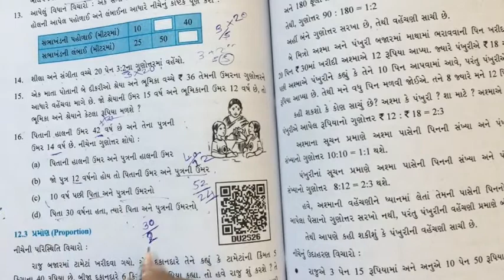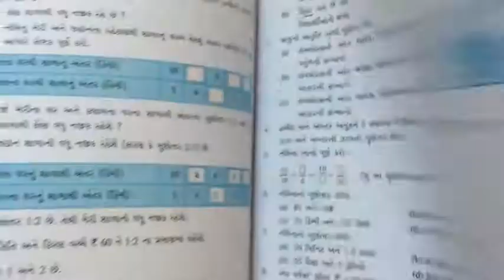STD 6 maths chapter 12 video 2